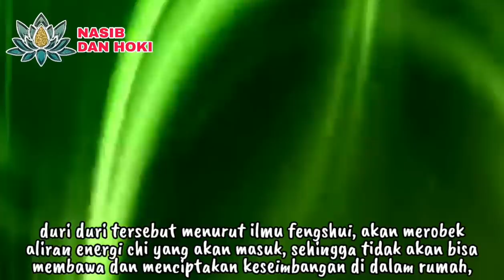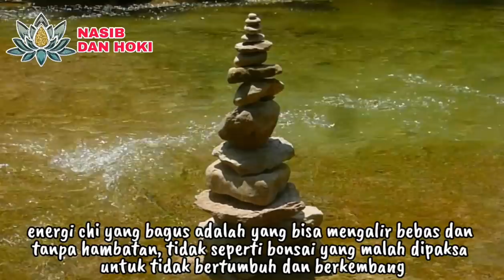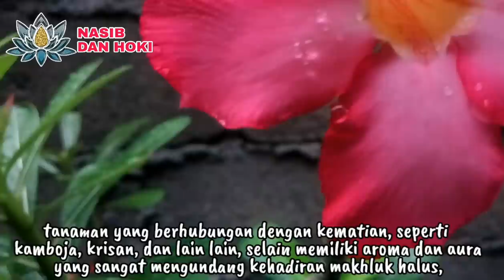DHAWUHE SIMBAH!!!_INILAH 10 TANAMAN PEMBAWA SIAL DAN SENGKOLO JIKA TUMBUH DI DEPAN RUMAH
tanaman pembawa sial
tanaman pembawa sial di depan rumah
tanaman pembawa sial di pekarangan rumah
tanaman pembawa sial menurut islam
9 tanaman pembawa sial
tanaman hias pembawa sial
tanaman bunga pembawa sial
12 tanaman pembawa sial
6 tanaman pembawa sial
tumbuhan pembawa sial